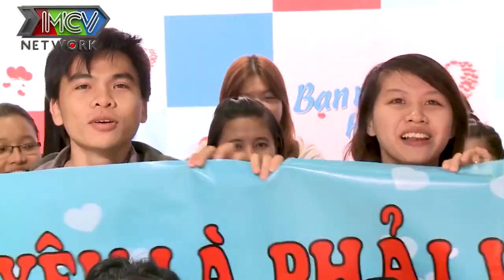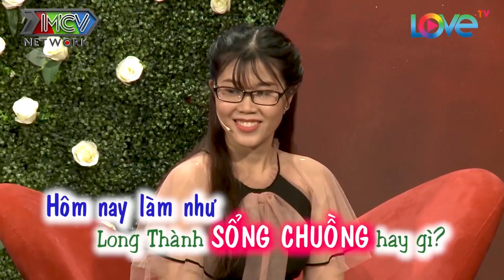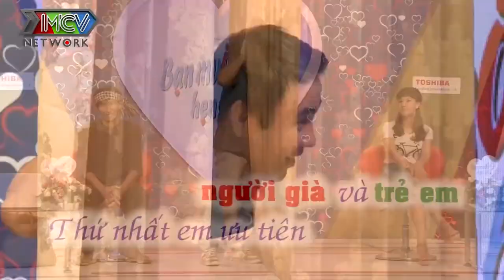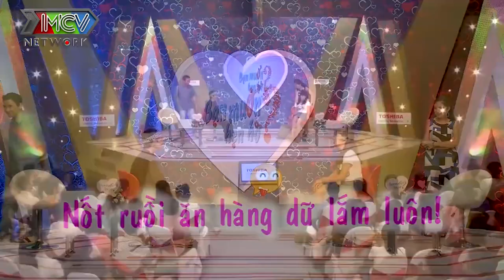Mang DÉP LÀO Khá Bảnh, Chàng Trai Ngỏ Lời Yêu Với Cô Nàng Kiêu Kỳ Và Cái Kết Bất Ngờ